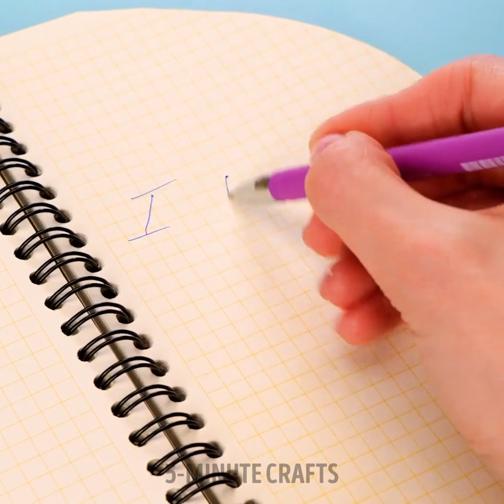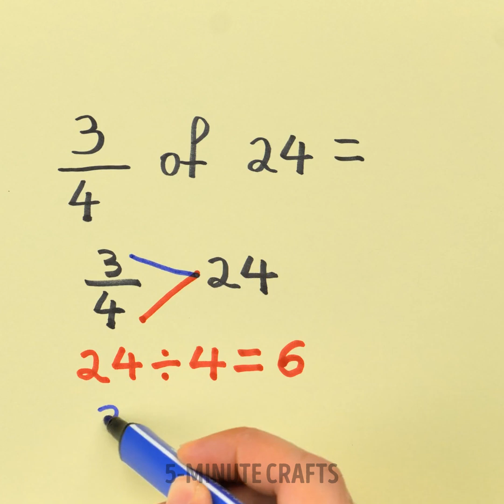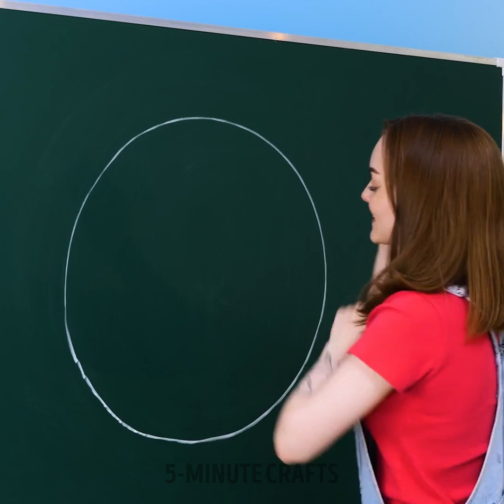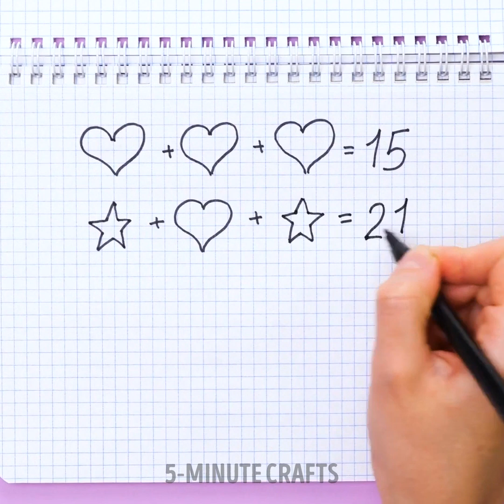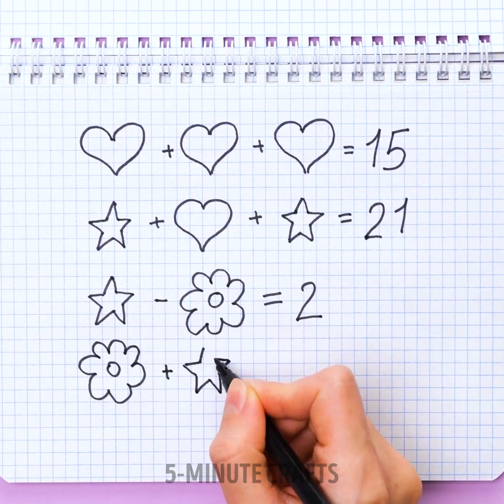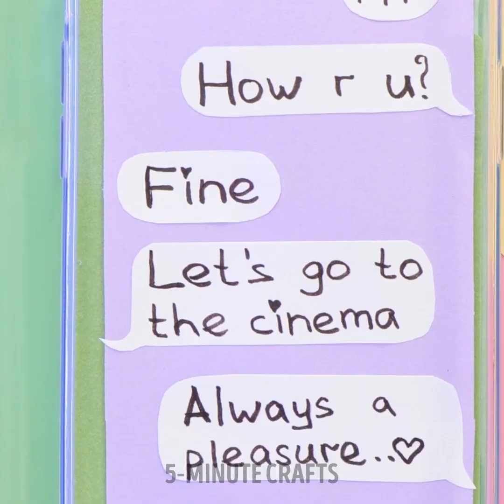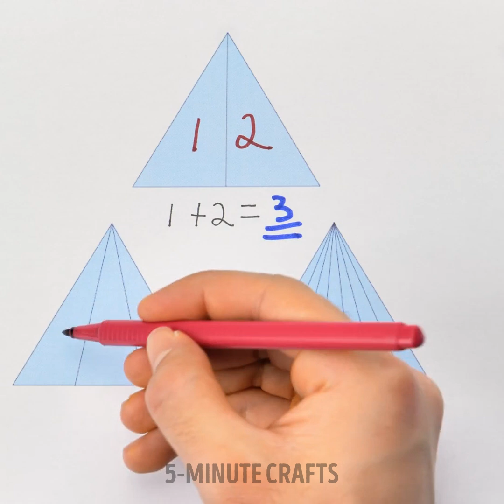Smart School Hacks And Cute DIY Ideas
TIMESTAMPS
0:01 Fruit Notebooks
0:26 Fun Sticker Crafts
1:07 Cat Backpack

Awesome school hacks and cute crafts 🎒